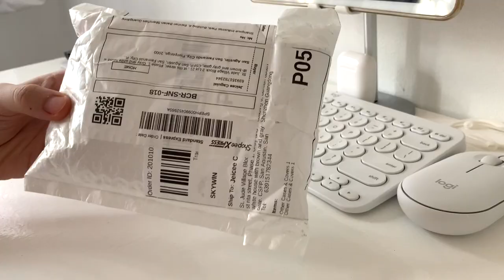[ unboxing & chill 📦🎶 ] AFFORDABLE AirPods Cases (Shopee finds) 📦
Here are some affordable AirPods cases for you guys 🥰